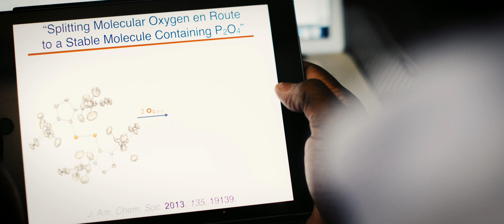Commit to Georgia | Campaign Video Fall 2017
The University of Georgia is the birthplace of public higher education in America. Bulldogs are born leaders. Let’s continue to open doors for students and use our talents to improve lives everywhere.